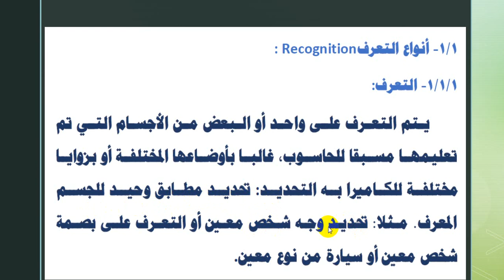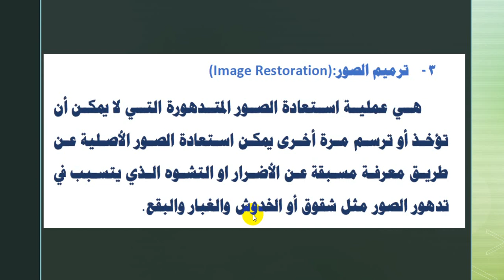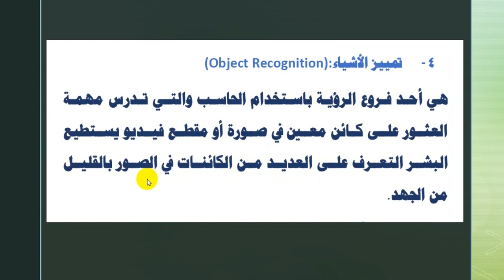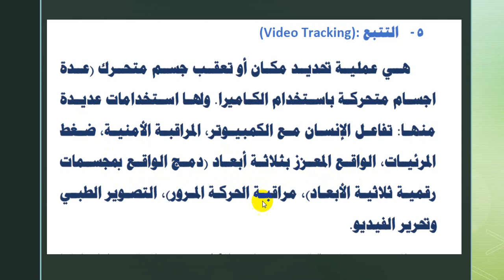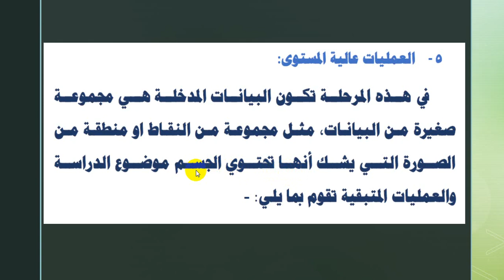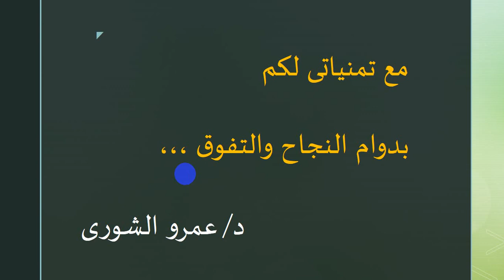المحاضرة الاولي مادة الروية بالحاسب الفرقة الرابعة شعبة علوم الحاسب . د / عمرو الشوري